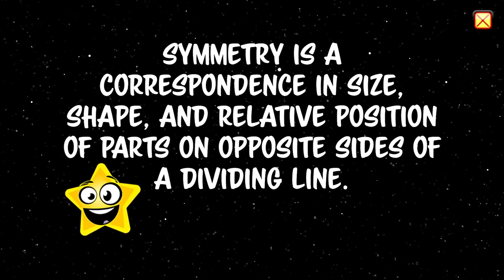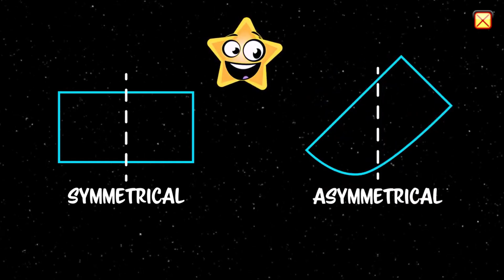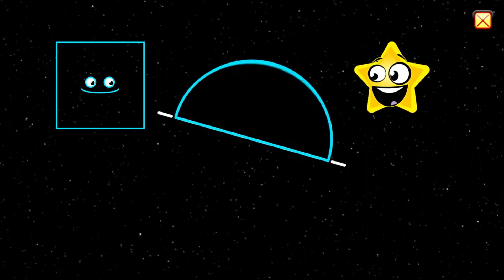Starfall grades 4 & 5 Math Symmetry Video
Music Appearance:
Also sprach Zarathustra, op. 30: I. Einleitung (Richard Strauss)